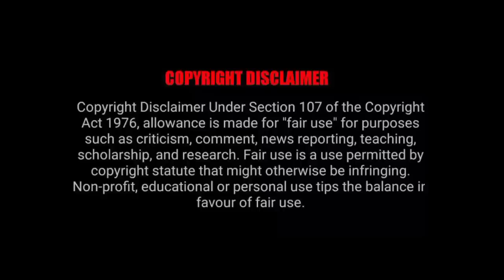Part 14,15 || CEO's hidden marriage (हिन्दी) Chinese drama explain in hindi || guilty wife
Drama Name : "Gu Shao's Hidden Marriage Wife
Created by:  All uploaders 🥰
Owner name I don't know 🤪

Allergic Blind CEO Forced To Marry Crazy Girl

guilty wife

Aniexplain
sweet wife
overbearing president
my girl chinese drama in hindi
best chinese drama in hindi dubbed list
love 020 chinese drama in hindi
first romance chinese drama in hindi
be with you chinese drama in hindi
where can i watch chinese drama in hindi dubbed
unforgettable love chinese drama in hindi dubbed
romantic (chinese drama in hindi dubbed)
crush chinese drama in hindi
my girl chinese drama in hindi on mx player
a river runs through it chinese drama in hindi
legend of fei chinese drama in urdu & hind dubbed
ceo love story, ceo love story korean drama, ceo love story chinese drama,
Forced Marriage with Blind CEO Romance With Blind Master
Allergic CEO💗Crazy Girl  Chinese drama explain in hindi
Crippled CEO forced to marry Poor Girl
Allergic Blind CEO Forced To Marry Crazy Girl (हिन्दी) Chinese drama explain in hindi